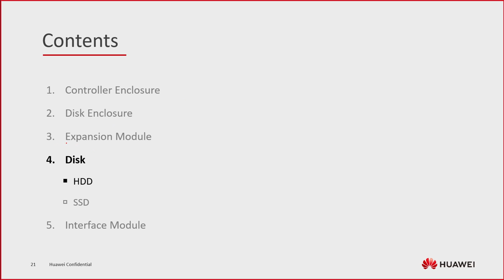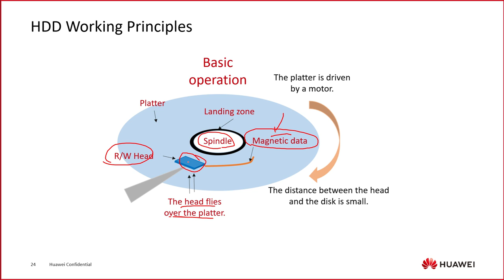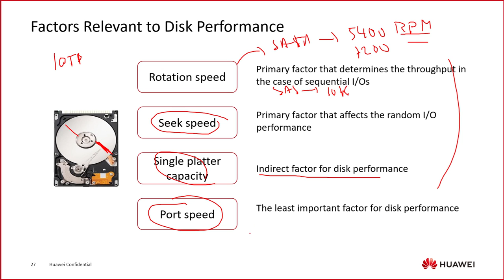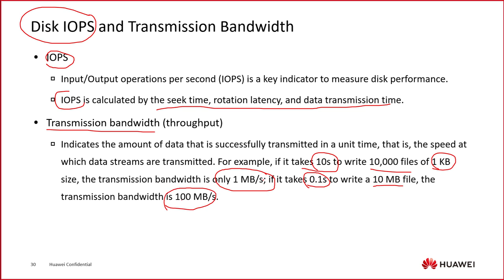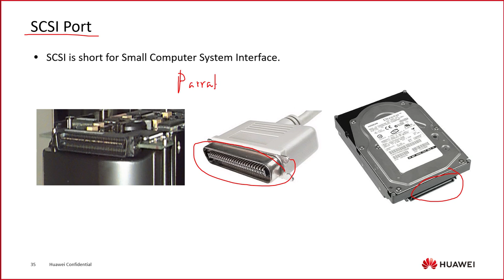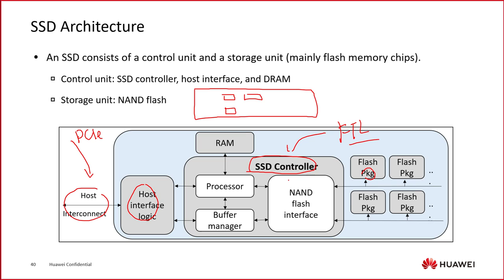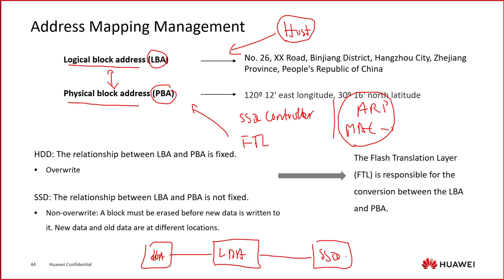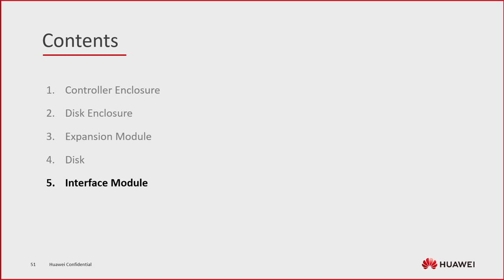M2 - Intelligent Storage Components: 4 - Disk